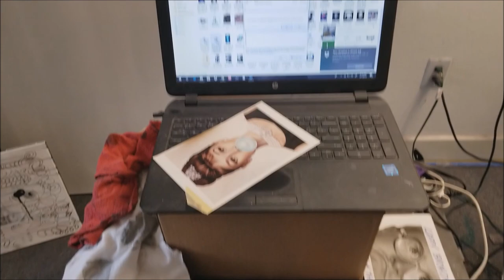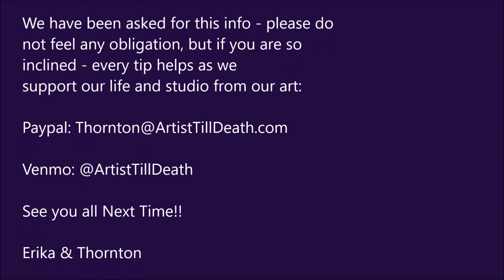CELLS New Technique and New Paint (GEODE-ISH)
Not everything with resin can go perfectly every time.  Sometimes you end up with a masterpiece and sometimes you end up with a piece that just inspires you to want to paint more.  I think this video is somewhere in the middle.

Here is a link to the body paint powder we used by Mehron:

Either way, we are working on some very new and exciting ways to utilize resin and innovatively beautiful things you can incorporate into your resin.  I can't wait to show you guys.

Also, we are filming the rules for the giveaway in the morning and will have that video posted by tomorrow afternoon.  I had NO idea how many rules were involved with running a giveaway on youtube - it's almost ridiculous but I want to give back to you guys so we are going to do it anyways (Be on the lookout for that).